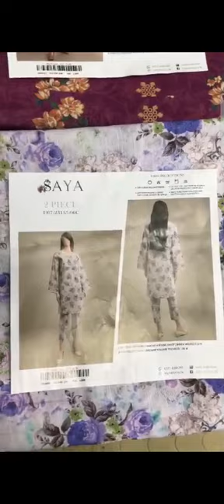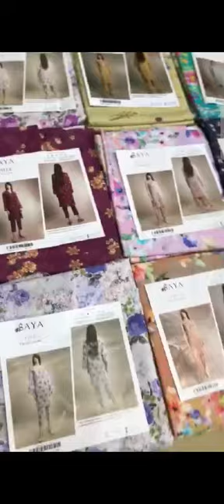💯 Original Saya Allover 2pcs Khaadar Winter Collection 2024 | Kolachi Brands 0309-7212223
*_MOST DEMANDING BRAND WINTER COLLECTION ‼️_*

صرف دوکاندار حضرات رابط کرے۔ شکریہ

*** *_SAYA_* ***
*_2 PC ALL OVER SHIRT & TROUSER + SHIRT & DUPPATA_*

_2024 Latest Designs. _

*_SAYA_*  _All Over 2 PC COLLECTION PREMIUM PRINTED KHADDAR SHIRT TROUSER  ALL OVER_

_*12* Attractive Designs_
_*(12* Pcs Set)_
_*36* Pcs Box📦_

*_Set Details_*
*_11 Designs Shirt & Trouser_*
*_1 Design Shirt & Dupatta_*

_With Outlet Bag Packing & Inlay Cards!_

*_HUGE QUANTITY AVAILABLE!_*